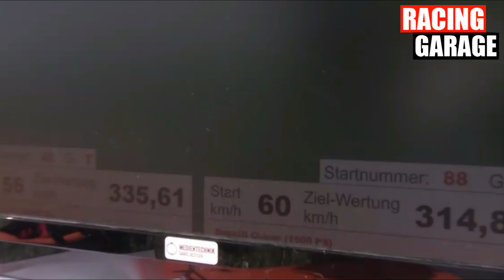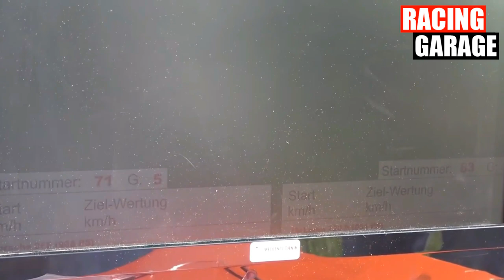1200HP Brutal Audi RS4 B5 vs 1500HP Bugatti Chiron - BUGATTI CHIRON KILLER